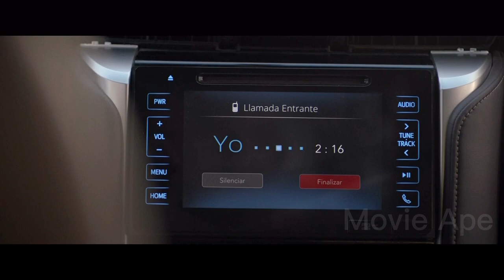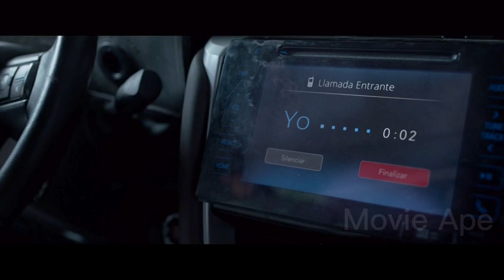Jailed in a car, he has to eat paper balls and drink urine to survive.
A thug breaks into a specialized car with a special security system that keeps him trapped inside with no one being able to hear him crying for help.